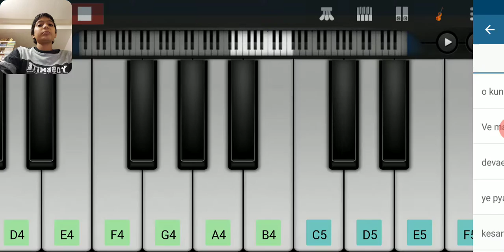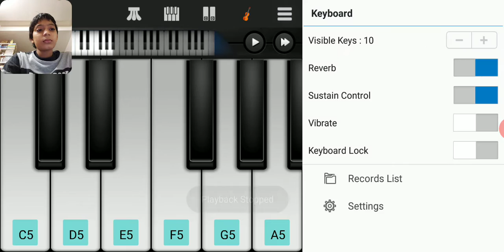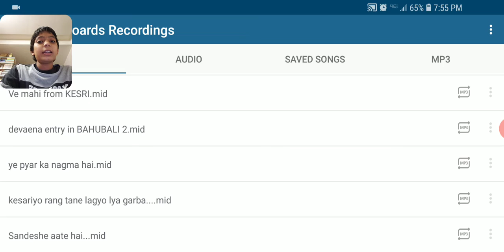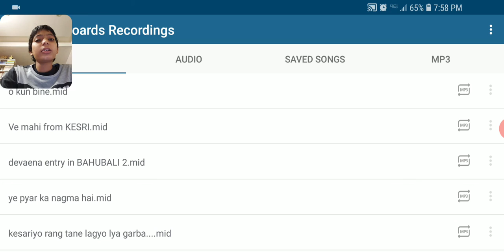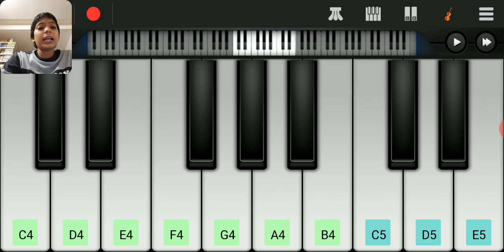6 hindi songs on walkband